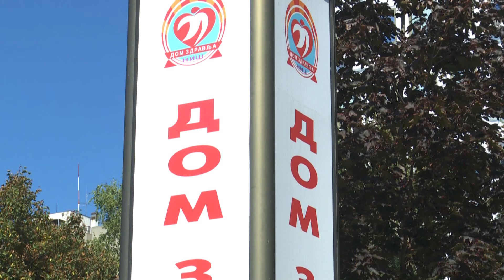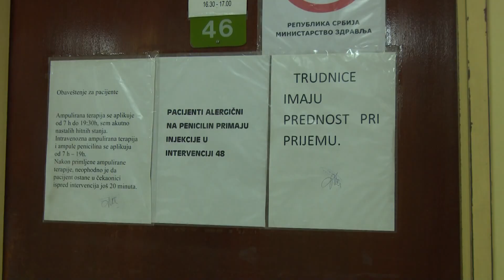belami.rs - Ubrzana procedura sistematskog pregleda na Odeljenju ginekologije